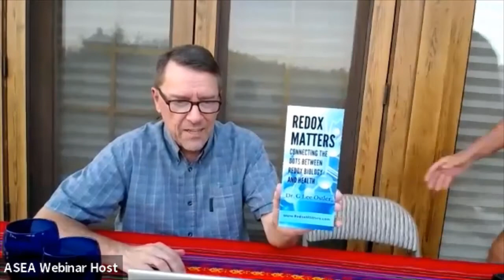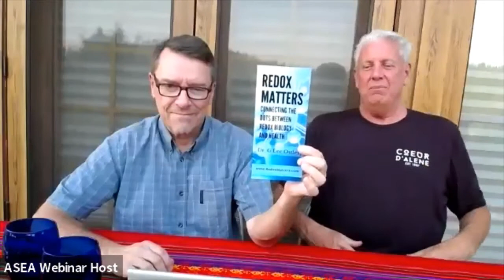Asea 5 Diamond Summit 073021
Asea 5 Interview with Asea Diamond Leaders